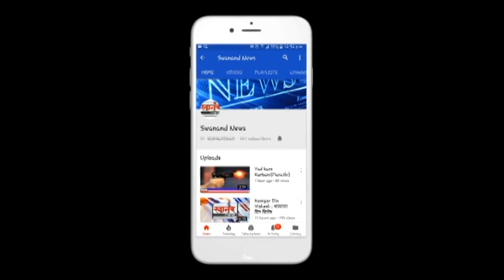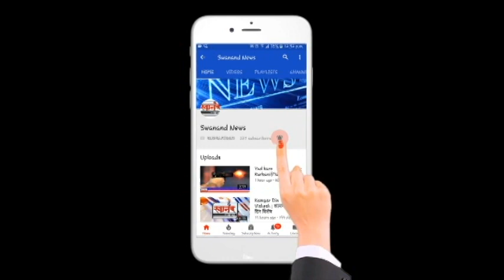पिकअप चालकाला 2 लाखाला लुटले ! अहमदनगर ! नेवासा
SEND ME STUFF:

Near B.K.No.1416,
Maratha section - 32,
Ulhasnagar - 421004,
Dist. : Thane,
Maharashtra,
India